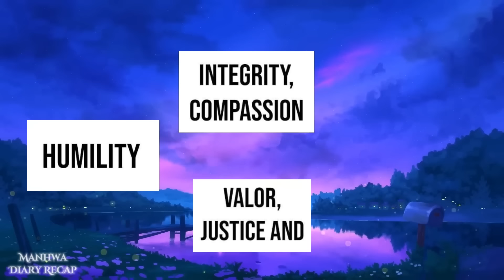An Undead Lich Becomes The Most Respected Paladin | Manhwa Recap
“Humility! Integrity! Compassion! Valor! Justice! Sacrifice! Honor! Faith!” He’s a lich, however, he’s knightly! He is a lich, but he keeps his faith in the light! “Fearless in the face of the enemy! Loyal and upright, he fights to the death! Why you may ask? Because protecting the weak is not against the law of the world!” …. This is the story of a cat with a bad mouth and a lich who gave his body and soul to the service of the Light!